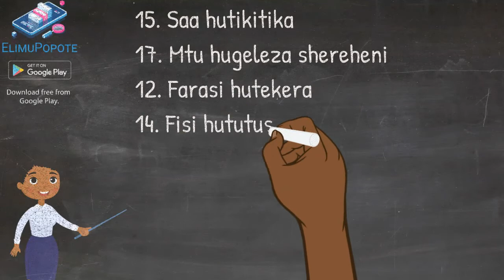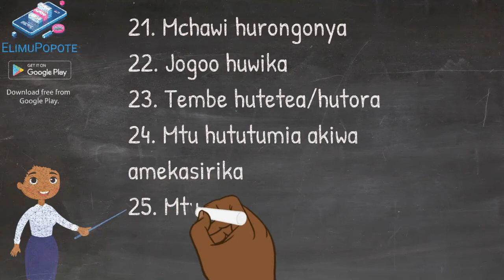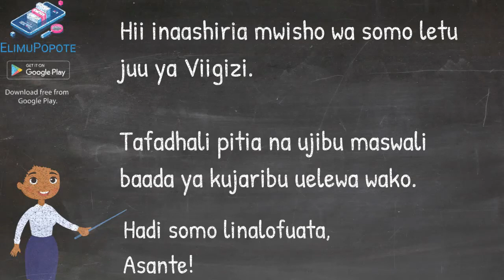Viigizi: Ujuzi wa Kichekesho na Ufunuo wa Utamaduni | ElimuPopote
😄🎭 Twende kwenye safari ya kuchunguza viigizi na jinsi wanavyoleta furaha na ufunuo wa utamaduni kupitia uigizaji. Tutajadili mbinu zao za kuburudisha, uwezo wa kufundisha, na jinsi zinavyohusiana na tamaduni mbalimbali. Iwe unapenda vichekesho au unavutiwa na sanaa ya uigizaji, jiunge nasi kwa mjadala wa kuvutia. ElimuPopote ni chanzo chako cha yaliyomo bora kukuza uelewa wako katika mada mbalimbali. Jiunge sasa kwa majadiliano zaidi yenye mwanga na uwekeze kwenye safari yako ya elimu na ElimuPopote!